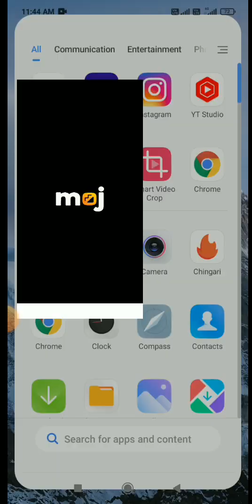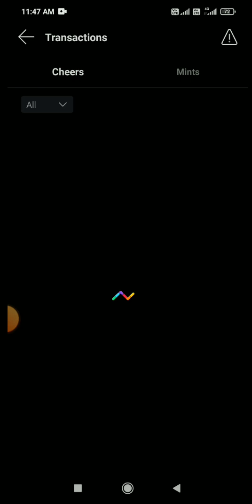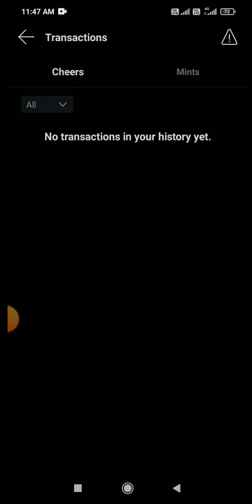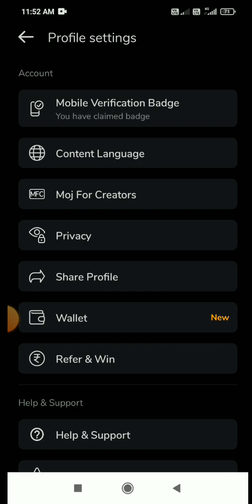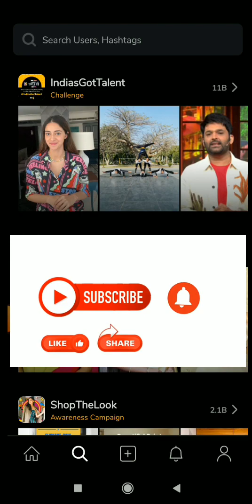Moj app mein mints daily ya monthly ya weekend mein kab Kaise Milega full information video🙏